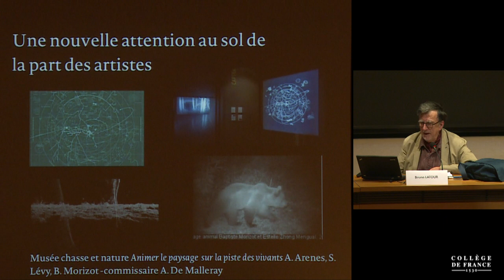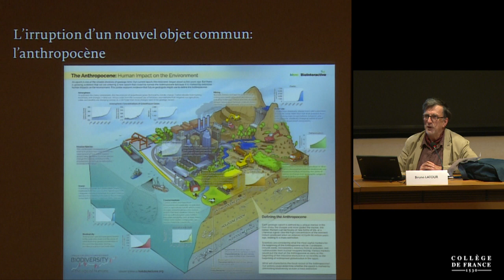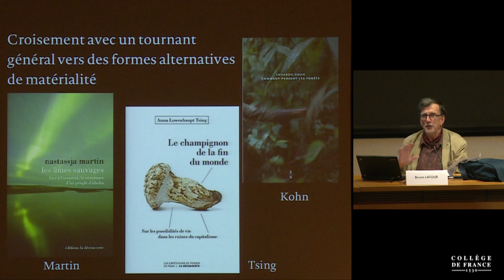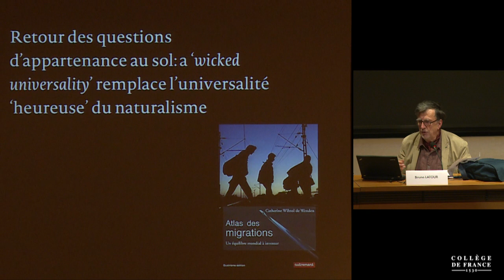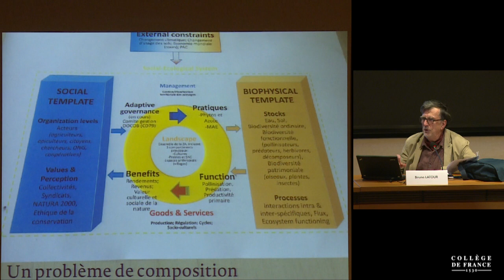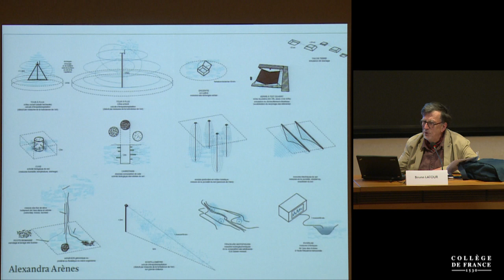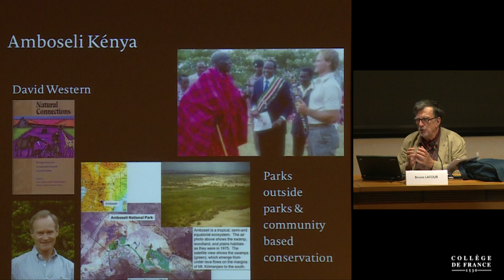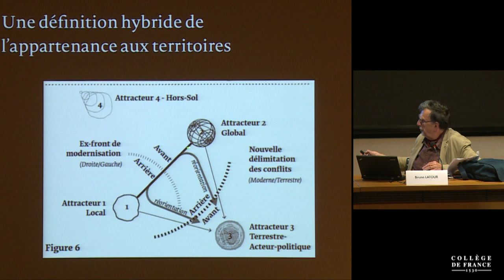La question du retour au sol et l'universalisme pervers - Bruno Latour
Colloque de rentrée 2017 : Les natures en questions
Conférence du jeudi 19 octobre 2017 : La question du retour au sol et l'universalisme pervers

Intervenant(s) : Bruno Latour, Sciences-Po Paris